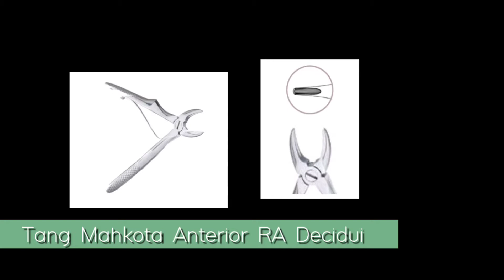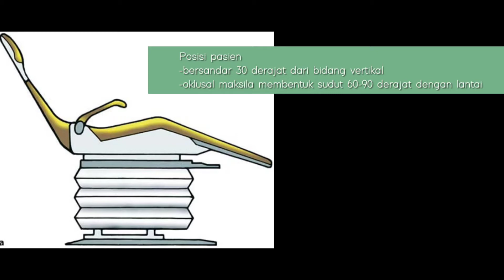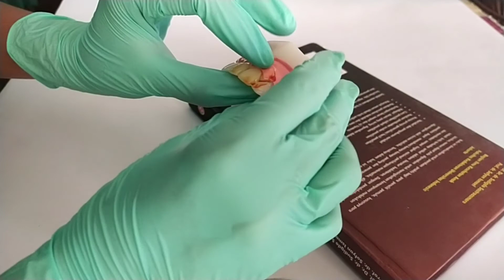Ekstraksi Gigi 61 (Ida Ayu Putu Indah Riana/1702551013)